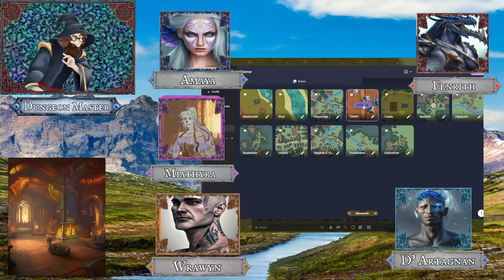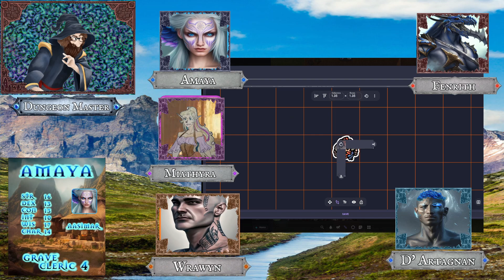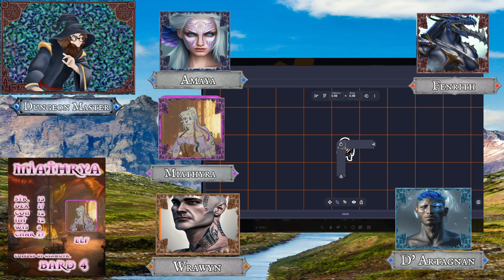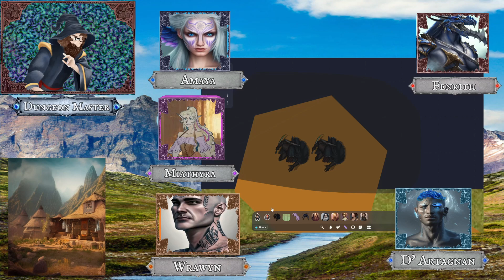What goes bump in the night ?... { D&D Homebrew EP 26}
The group seeing new materials wants to make a deal with the blacksmith. will they find out whats taking the weapons and what goes bump in the night or will they need to run away?

This game is stream Saturday nights at 6;30 pm central time on my twitch

A few other memebers stream as well so go show them love!

Wanna help directly support the viideo creation? Toss a coin to your Wizard